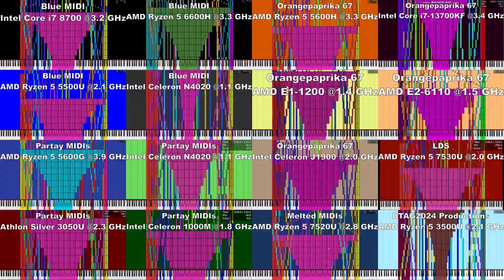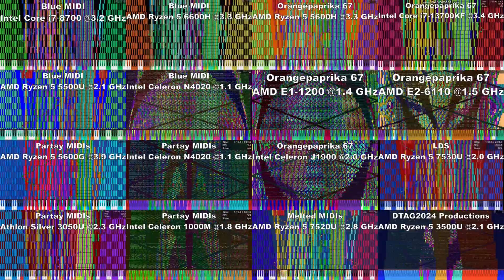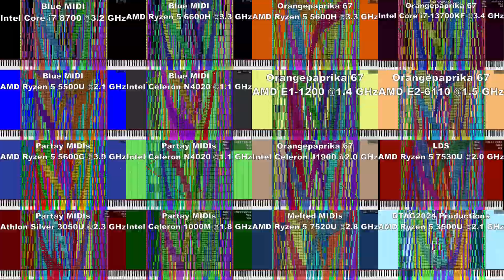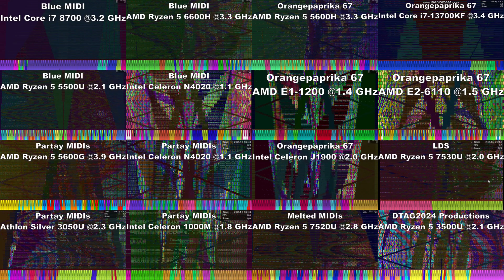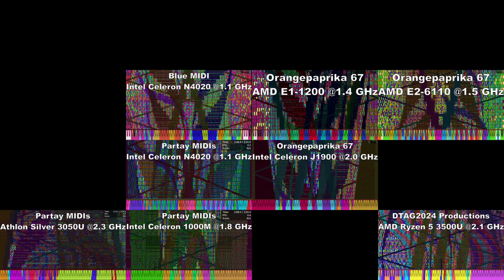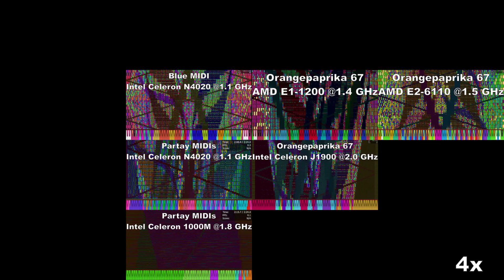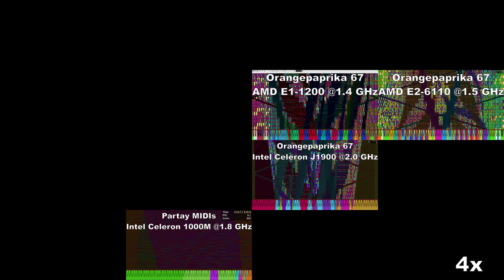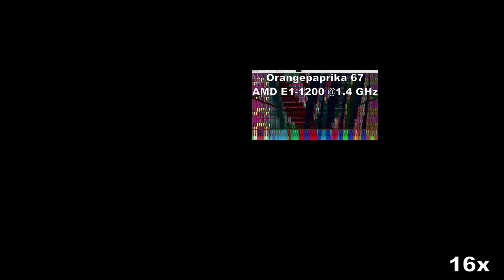[Black MIDI] The Belle Of Chicago - 11.4 Million Notes | 16 Ways Comparison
Waw I Wish this is the best comparison i made

Thx You @orangepaprika67 for making the intro :3

If Someone Do The Leaderboard will get a 128 DDR5 RAM

People Who Joined:
Blue MIDI
Orangepaprika 67
Partay MIDIs
DTAG2024
Melted MIDIs
LDS

Correction and Errors:
fish
MIDI Made by: Blue MIDI
My Main PC Information:
32 GB RAM DDR5 4800Mhz
i7-8700 @3.1ghz to @4.6ghz
16 GB DDR4 2667 Mhz
GTX 1060
Video was rendered with Zenith Modded